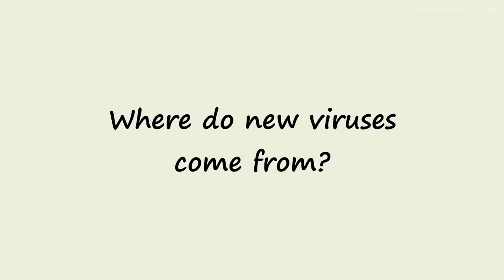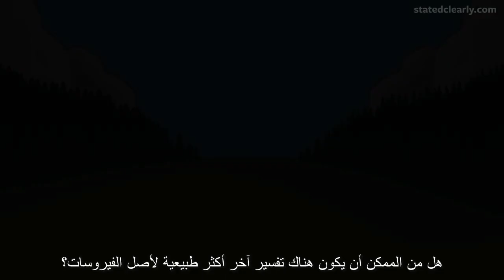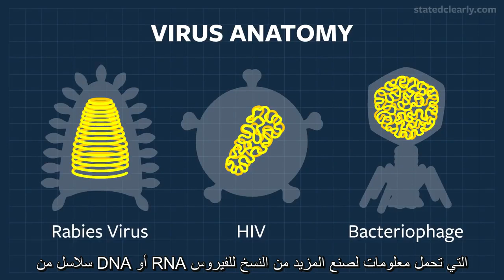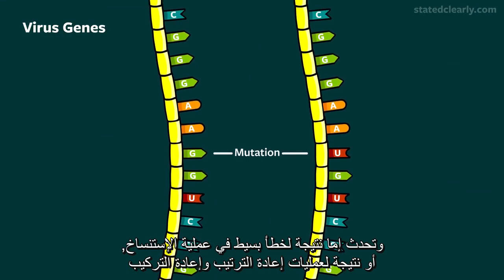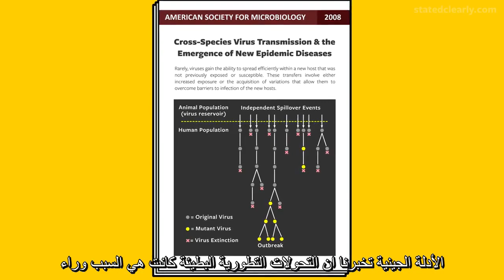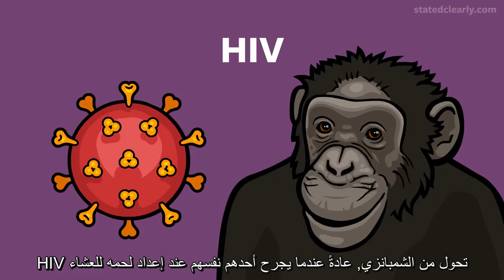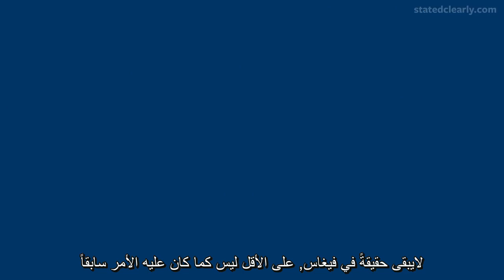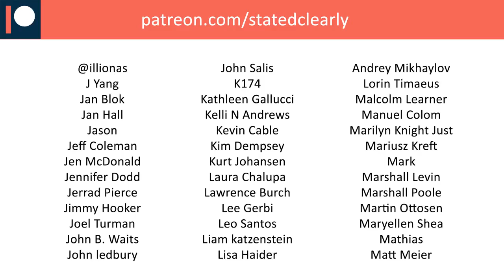من أين تأتي الفيروسات الجديدة؟